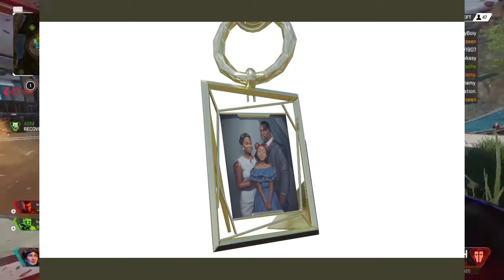" Happy Diwali " - Good news ....